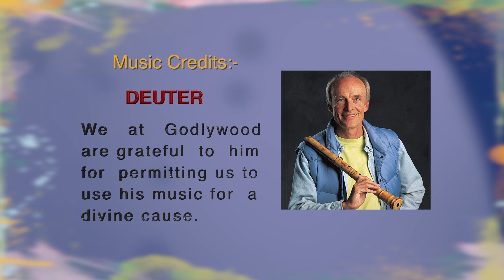Light Of Knowledge | Ep 122 | Decoding Life | Love Empowers | BK Shreya | Brahma Kumaris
This episode is all about how to plan for the future without creating any negative image for the future as it will create fear of losing.We can use material things but we should be careful not to get attached to what we acquire. If we are attached, we will experience pain if we ever part with those possessions.

Language: English

Anchor: Melissa D'costa
Speaker: B.K.Shreya
Telecast On: Peace of mind TV

Production House: Godlywood Studio
Organizer: Brahmakumaris